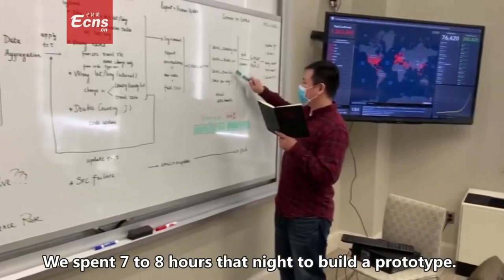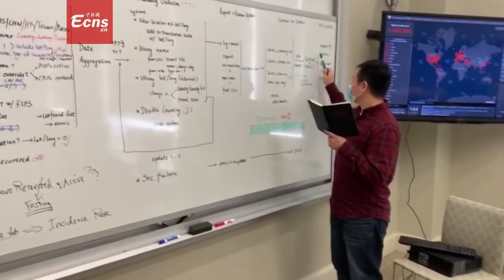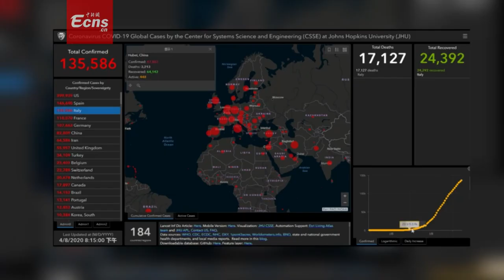Chinese students behind globally-shared COVID-19 data map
(ECNS)-- Two Chinese students are behind one of the most widely-cited COVID-19 global data maps.Together with instructor Lauren Gardner, the two doctoral students at John Hopkins University in the U.S. has built a website to visualize the global pandemic.